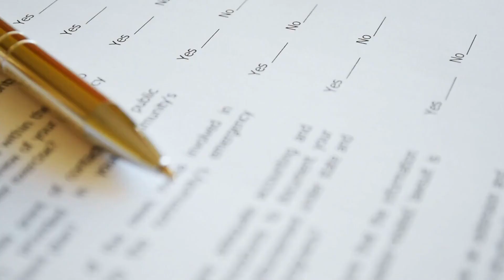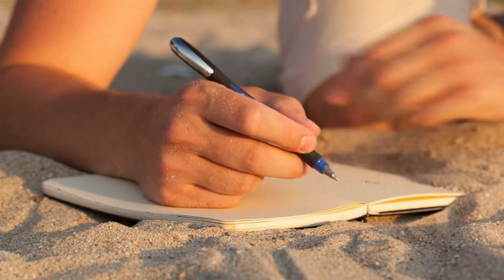7 Ways to Build a Sense of Adventure and Curiosity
Do you find yourself feeling stuck in your routine, lacking excitement and curiosity in your daily life? In this video, we will share seven simple ways to add some adventure and curiosity to your routine. From trying new things, traveling, asking questions, to embracing your creativity, these tips will help you explore new aspects of life and bring a sense of excitement and adventure to your day-to-day routine. Join us as we explore the different ways you can build a sense of adventure and curiosity in your life!